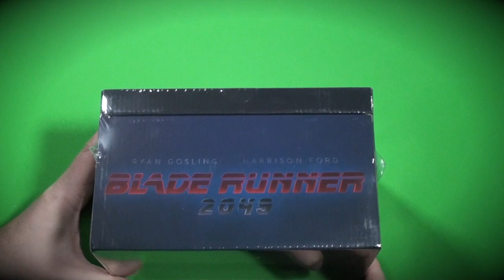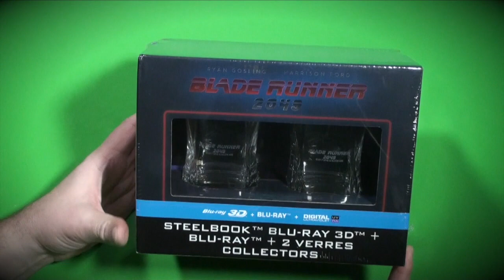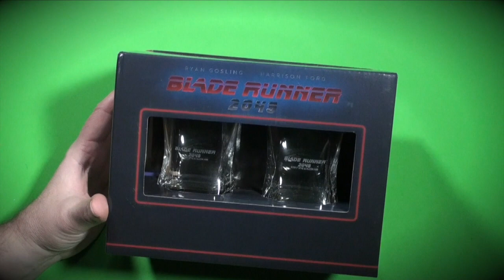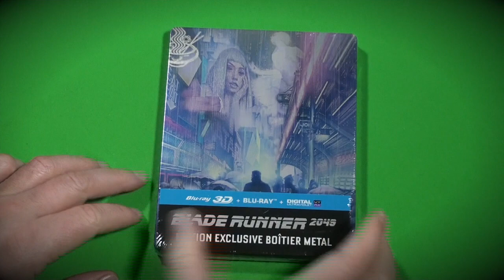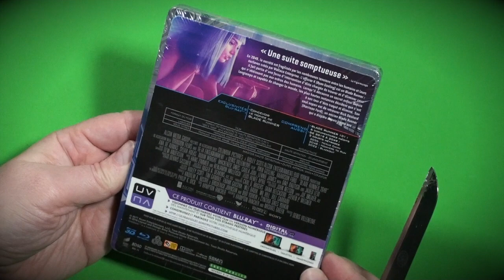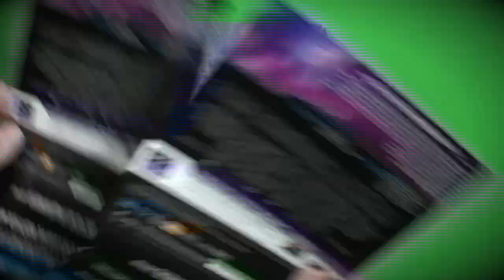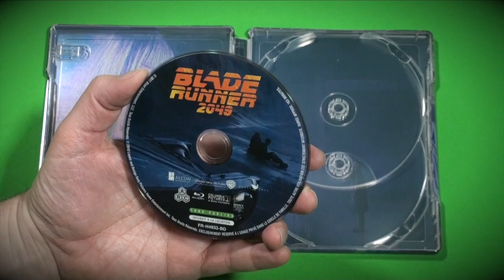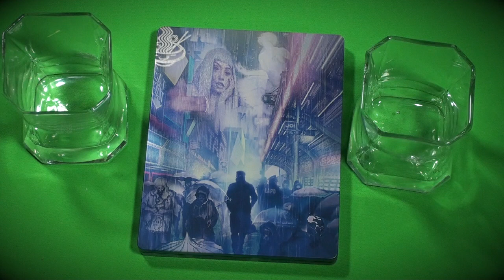#226 Edition limitée - Blade Runner 2049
30 lange Jahre hat es gedauert um endlich Blade Runner fortzusetzen. BU präsentiert euch die franz. Edition mit den Whiskey-Gläsern.